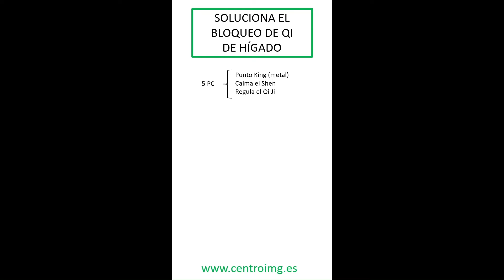Soluciona el bloqueo de Qi de Hígado | Breve resumen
Conviértase en miembro para colaborar en el canal y para disfrutar de ventajas:

En este enlace puede  realizar un donativo al Canal para apoyar su mantenimiento:
¡¡GRACIAS!!
Los vídeos de este canal son solo informativos y divulgativos. De ningún modo pretenden sustituir el consejo médico directo. Si tiene o cree tener alguna síntoma, signo o enfermedad descrito en estos vídeos, siempre debe consultar a su médico de referencia. Nada puede sustituir la relación directa médico-paciente. relación directa médico-paciente.